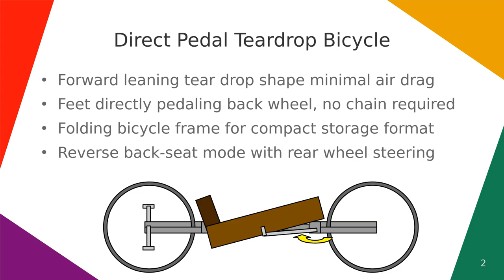Direct Pedal Teardrop Bicycle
Forward leaning direct wheel pedal bicycle, with optional reverse back-leaning drive mode.